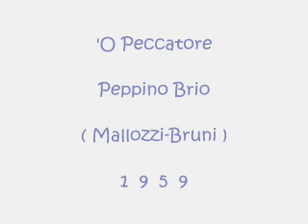'O Peccatore - Peppino Brio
Mallozzi - Bruni 1959